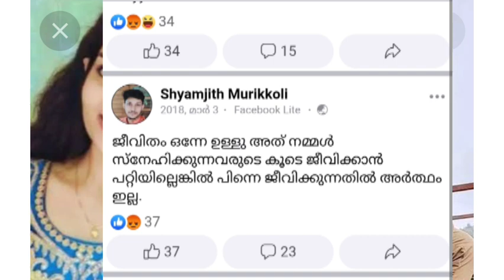കാമുകിയെ കൊല്ലും മുൻപ് ശ്യാം അവളെ കുറിച് പറഞ്ഞത് കേട്ടോ 😳💔 | shyam